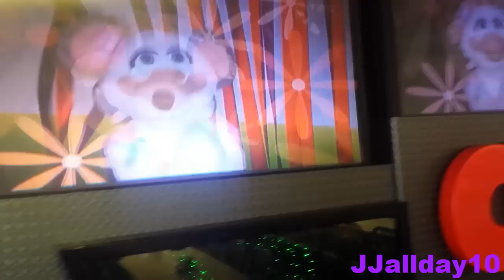Chuck E. Cheese| Show 2 2015| Song 1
►►►Because we're friends *sniff sniff*

           ✔✔Check List✔✔
☑ Watch this awesome video.
☑ Like this awesome video.
☑ Leave a comment on this awesome video.

►Store: Indianapolis, Indiana

►Show:Chuck E. Cheese Show 2 2015
♫Song(s): -Because We're Friends-

►Stage:Studio C beta 16

►Store History: Indiana's newest store